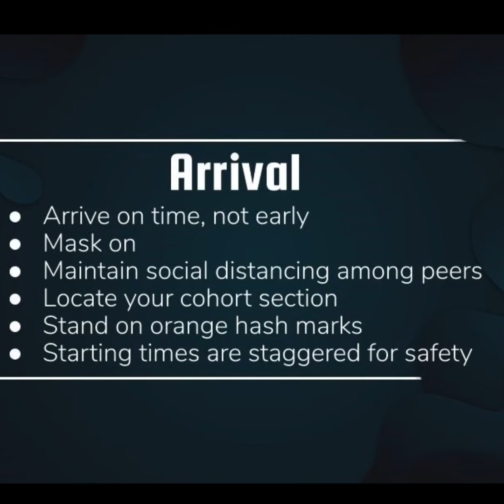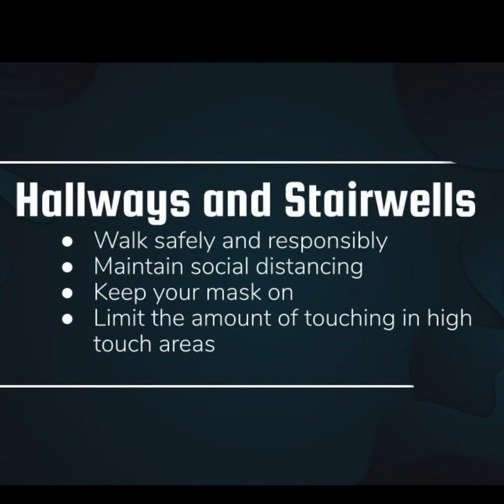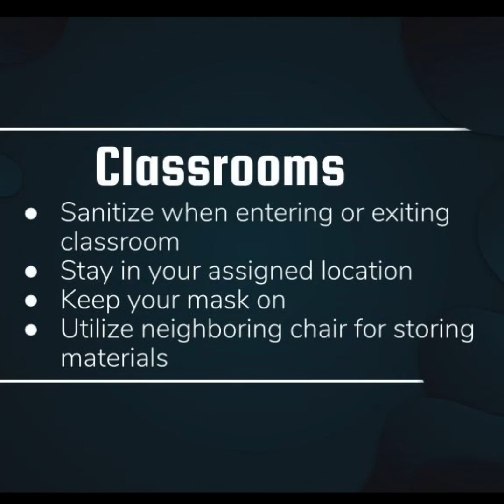Lincoln Welcome Back